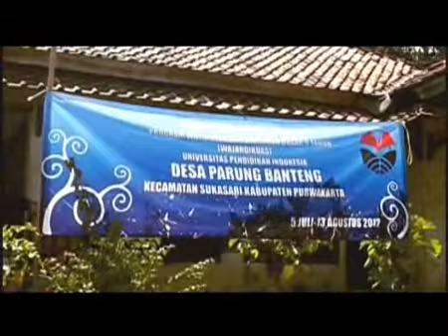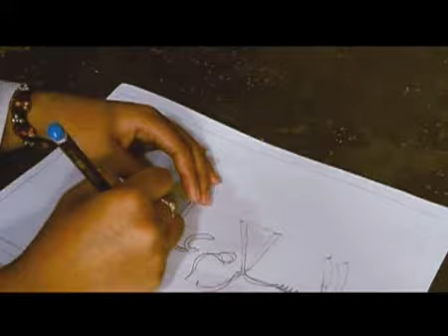KKN UPI 2012 - PARUNG BANTENG (Movie Trailer)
Tralier Film Dokumentasi Kuliah Kerja Nyata Universitas Pendidikan Indonesia di Desa Parung Banteng, Kecamatan Sukasari, Kabupaten Purwakarta.

- Billy Ramdhani P (Pendidikan Seni Musik)
- Dani Ramdhani (Pendidikan Bahasa Perancis)
- Fajri Firmansyah (Kurikulum Dan Teknologi Pendidikan)
- Isma Rhahesmy Utami Putri (Pendidikan Bahasa Jerman)
- Jaka Permadi (Pendidikan Seni Rupa)
- Luthpi Hapidudin (Pendidikan Bahasa Arab)
- Muhamad Iqbal K (Ilmu Keolahragaan)
- Raden Lavy Aldia Zahra (Pendidikan Bahasa Jerman)
- Rina Mariana (Pendidikan Bahasa Indonesia)
- Rhai Dwi Gustiani W (Pendidikan Sejarah)

edited by Jaka Permadi